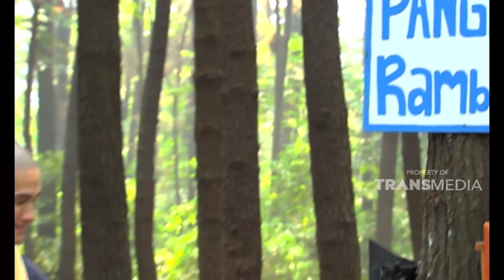Udah gak panas lagi tapi gak gini juga.. | SKETSA